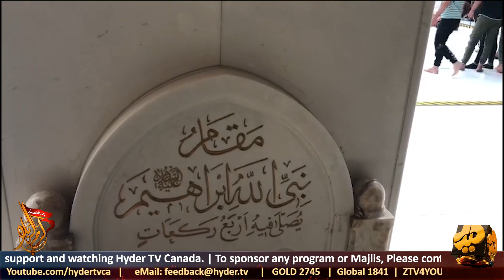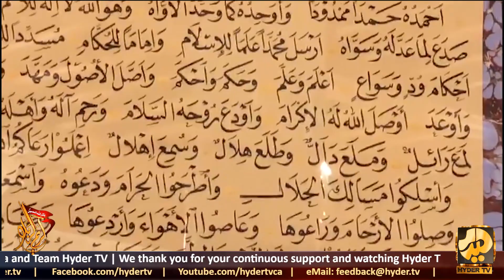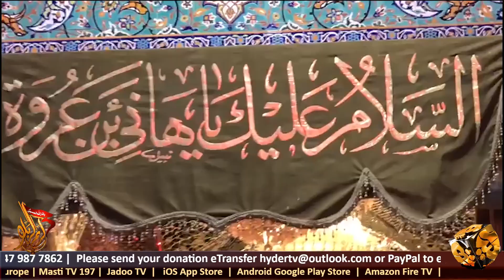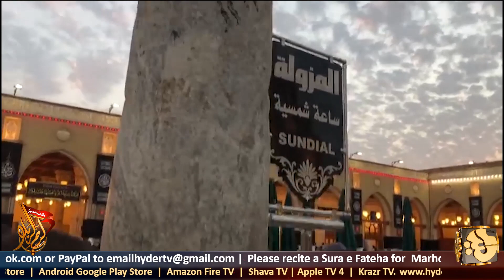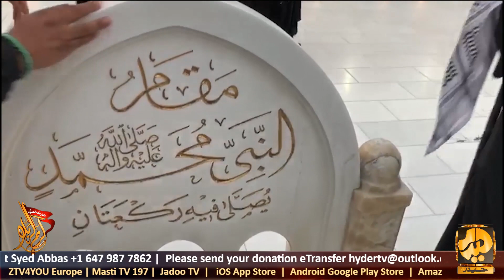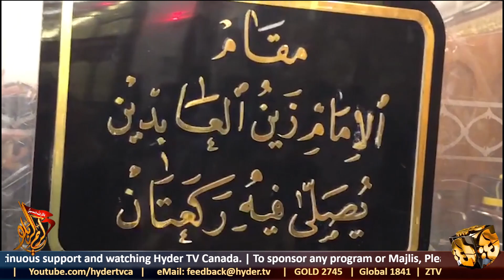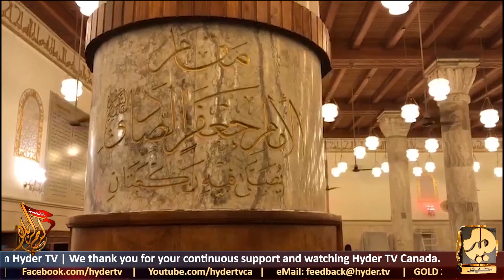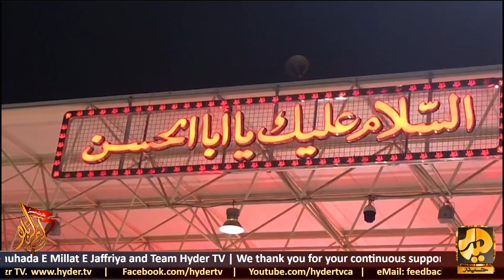Kofa to Najaf Mishi | 28 Safar | Shadat e Nabi e Khuda o Imam Hassan (as) | Only On Hyder TV Canada